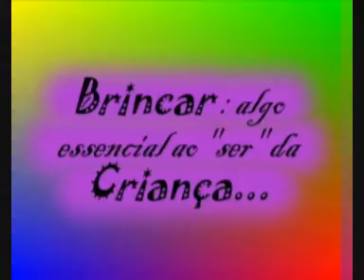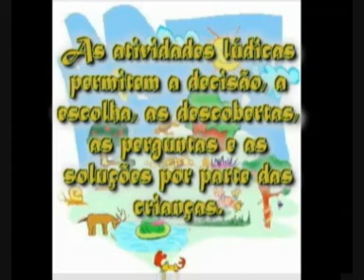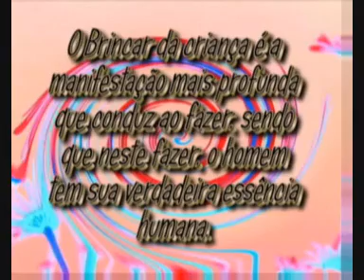Brincar é coisa séria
Vídeo produzido pelo Prof Antonio Carlos Fernandes.
Lei 8.069, de 13 de Julho de 1990, Estatuto da Criança e do Adolescente, no Capítulo II, Art. 16º, Inciso IV.
Art. 16. O direito à liberdade compreende os seguintes aspectos:
IV - brincar, praticar esportes e divertir-se

Convenção Sobre os Direitos da Criança, da Organização das Nações Unidas (ONU), 02 de setembro de 1990,
Artigo 31
1. Os Estados Partes reconhecem o direito da criança ao descanso e ao lazer, ao divertimento e às atividades recreativas próprias da idade, bem como à livre participação na vida cultural e artística.
2. Os Estados Partes respeitarão e promoverão o direito da criança de participar plenamente da vida cultural e artística e encorajarão a criação de oportunidades adequadas, em condições de igualdade, para que participem da vida cultural, artística, recreativa e de lazer.